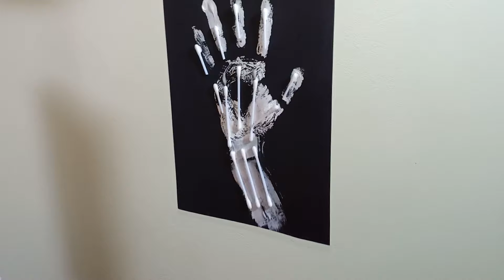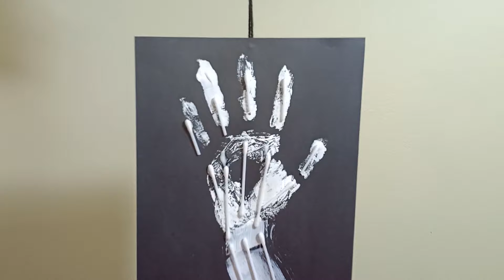Làm Đồ Trang Trí Halloween Đơn Giản | DIY Halloween Paper Crafts Easy